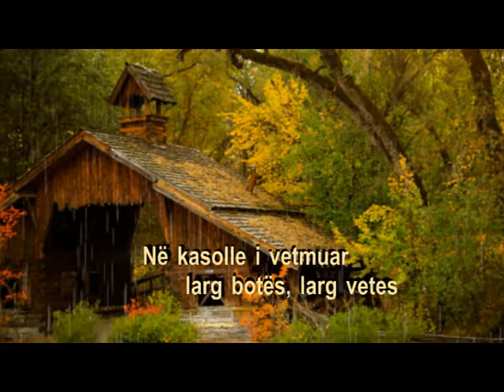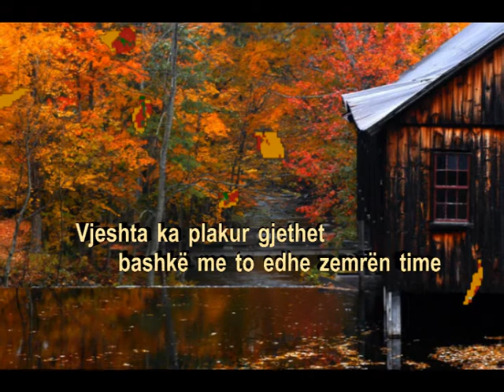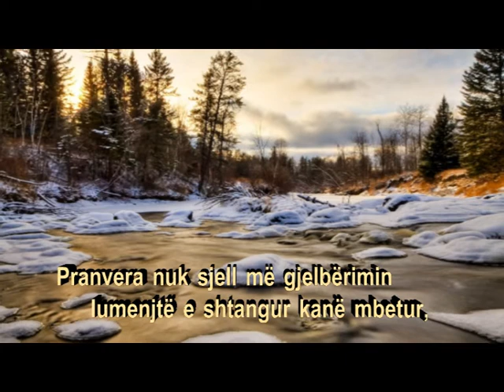Karvani i jetës - Caravan of life - Caravan de la vie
Poezi e ilustruar nëpërmjet videos.